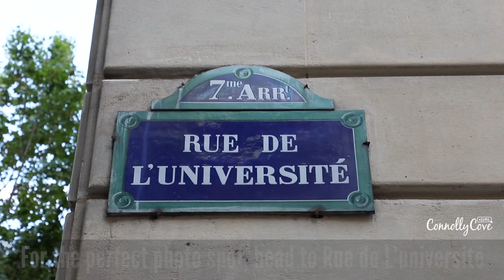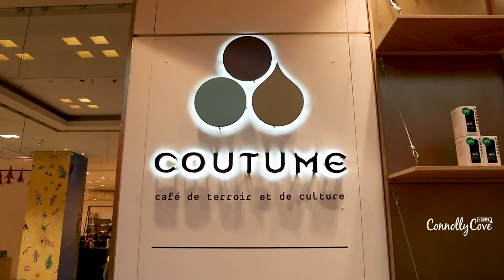24 Hours In Paris | A 1 Day Paris Itinerary | Things To Do In Paris | Travel to France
How to Spend A Day In Paris | A 1 Day Paris Itinerary | Things To Do In Paris | Travel to France

In this video, we take you through how you can spend a day in the fantastic city of Paris, France. We will include famous Paris attractions as well as some you may not have thought of.

00:00 Intro
00:09 Eiffel Tower
00:20 Bastille
00:27 Colonne De Juliett
00:37 Bastille Market
01:18 Galeries Lafayette